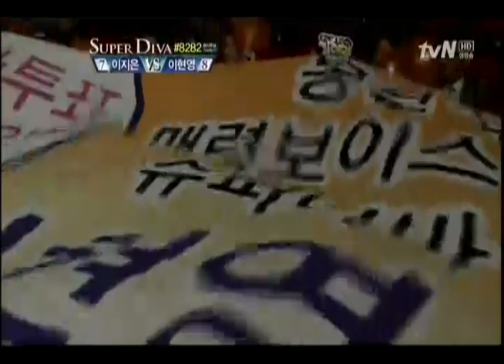08_이현영_멀어져간 사람아.mp4